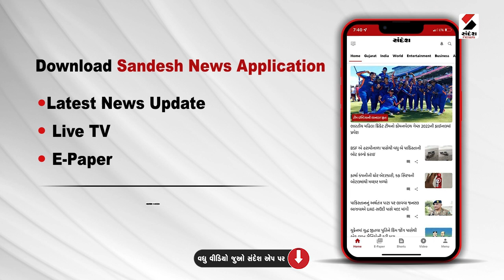Bhavnagar Dummy Kand | ડમીકાંડમાં મોટા માથાઓ પર યુવરાજના ગંભીર આક્ષેપ | Gujarati News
Bhavnagar Dummy Kand | ડમીકાંડમાં મોટા માથાઓ પર યુવરાજના ગંભીર આક્ષેપ | Gujarati News | Sandesh News

રાજકીય કિન્નાખોરીને કારણે મારા પર કાર્યવાહીઃ યુવરાજ
મે નામ આપ્યા છે તે નામોની તપાસ નથી થઈ રહીઃ યુવરાજ
આજે નહી તો કાલે મને મારી નાખવામાં આવશે: યુવરાજસિંહ
પાંચ વારસદાર મિત્રો નિમ્યા છે : યુવરાજસિંહ
અત્યારે રાજકીય કિન્નાખોરી થઇ રહી છેઃ યુવરાજસિંહ
"ભાવનગરના સત્તાપક્ષના નેતાઓની કિન્નાખોરી'
"મારું સમન્સ નીકળે તો અવધેશ, અવિનાશનું સમન્સ પણ નીકળે'
"મારું સમન્સ નીકળે તો જીતુ વાઘાણીનું પણ સમન્સ નીકળે'
"મારું સમન્સ નીકળે તો અસિત વોરાનું પણ સમન્સ નીકળે'
મેં કોઇ પૈસા લીધા નથીઃ યુવરાજસિંહ
કોઇ પ્રકારનો આર્થિક વ્યવહાર મારા દ્વારા થયો નથીઃ યુવરાજસિંહ
મને ફસાવવાના પ્રયત્નો પાછળ રાજકીય માથાઃ યુવરાજસિંહ
"પ્રદિપસિંહ જાડેજાએ મને SITમાં સ્થાન આપ્યુ હતુ'
"કેમ અત્યારે SITમાં વિદ્યાર્થી નેતાને સ્થાન નહી'
નિવેદન શા માટે એકલા યુવરાજસિંહનુઃ યુવરાજસિંહ
આ કૌભાંડ દબાવવામાં પૂર્વ શિક્ષણમંત્રી સામેલઃ યુવરાજસિંહ
"પૂર્વ શિક્ષણમંત્રી જીતુ વાઘાણી કૌભાંડ દબાવે છે'
મેં વર્તમાન ગૃહરાજ્યમંત્રીને પૂરાવા આપ્યા છેઃ યુવરાજસિંહ
મેં નામ આપેલા તેમાંથી કોઇની તપાસ નથી થઇઃ યુવરાજસિંહ
સરકારને મારાથી તકલીફ છેઃ યુવરાજસિંહ
"મેં ખેસ નથી પહેર્યો એટલે મને હેરાન કરાય છે'
"જીતુ વાઘાણી, રમણલાલ વોરાની પણ તપાસ કરો'
અમે 100 નામ આપી શકીએ એમ છીએઃ યુવરાજસિંહ
"અવધેશ પટેલ, અવિનાશ પટેલ ભાજપ સાથે જોડાયેલા'
"અવધેશ પટેલ, અવિનાશ પટેલ બાયડમાં ભાજપના નેતા'
"અમે આ લોકોના નામ આપ્યા હતા, તપાસ ન થઇ'
"તપાસ તો શું તેમને પૂછપરછ માટે પણ ન બોલાવાયા'
"કૌભાંડ સાથે સંકળાયેલા શિક્ષણમંત્રીઓની તપાસ થાય'
"ધો.10 અને 12માં પણ ડમી માર્કશીટ આપવામાં આવી'